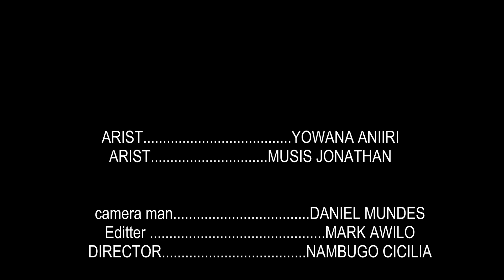Yowana don t give up